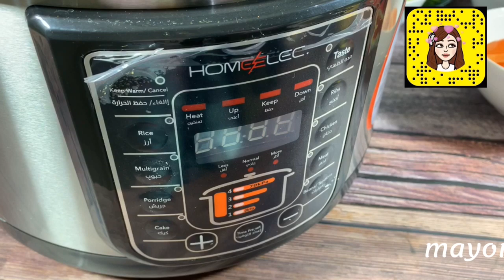المقلوبة بخلال نص ساعة بسسسس لا تفووووووتكم 😍 الطريقة مكتوبة🤓👇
المقادير :

باذنجان وكوسة وجزر وبطاطس مقطع حلقات ومقلية بالقلاية الهوائية

بصل وطماطم وفلفل الوان مقطع حلقات
دجاج مقطع بدون الجلد وممكن ازالته
بصل وفلفل بارد لكشنة الدجاج
بهارات مشكلة وكركم وملح
رز الوليمة او اي رز مزه اصفر مغسول ومنقوع
صلصة طماطم و طماطم مطحونة براحتك
مكرونة اسباقيتي مسلوقة بكركم ولون صفار الزعفران

الطريقة:
بالبداية احمر الدجاج وبعدها اضيف البصل والفلفل والبهارات
 ويحمس جيداً ويترك لمدة عشر دقائق حتى يتشرب الدجاج طعم البهارات بعدها اضيفي صلصة الطماطم المطحونة وخليها تتسبك مع الدجاج وبعدها يضاف ماء لسلق الدجاج بس لاتكثرين مره يعني يادوب يغطي الدجاج واختاري خيار الدجاج
وبعد ما يستوي صفي المرق وشيلي الدجاج
 وتصفين يقاع القدر حلقات البصل والفلفل الملون والطماطم الشرايح وبعدها البطاطس والكوسة والجزر والباذنجان وتغطين قاع القدر زييييين بالخضار وتصفين الدجاج فوقها
ووقتها تكونين مغسلة الرز وناقعته بموية مغلية وخل لمدة عشر دقايق بعدين تشطفينه بموية باردة ومصفيته
وتضيفين الرز وتضغطين عليه بهداوة بالملاس او الملعقة عشان لا يتكسر وصبي عليه المرق اللي صفيتيه واكتميه بالغطاء واختاري خيار الرز
وبعد ربع ساعة بيكون جاهز
 و وقت الغرف غطي القدر بصحن التقديم واقلبي القدر بحيث تصير الخضار والدجاج فوق والرز تحت ويزين بالبصل المقلي والمكسرات حسب الرغبة

وعليكم بالعافية 🤗

.استخدمت بوصفتي قدر الضغط الكهربائي هوم اليكمن قصر الاواني
احدى شركات ابراهيم محمد السيف

مميزات قدر الضغط الكهربائي هوم اليك:
* قدر ضغط كهربائي بشاشة رقمية
* وعاء داخلي سعة 268 مل
* وعاء داخلي اخر بسعة 790 جرام
* الشكل الخارجي للقدر مصنوع من الاستيل
* جهاز أمن لفتح وأغلاق الغطاء
* كوب للقياس + مغرفة
* السعة 8 لتر
* 1350 واط
* التردد 60/50
* ضمان 3 سنوات